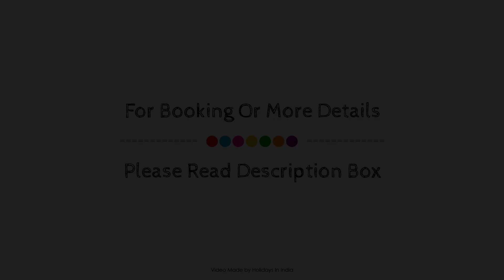StayVista at Shimla Manor, India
Searching For
1. StayVista at Shimla Manor
2. StayVista at Shimla Manor Virtual Tour
3. StayVista at Shimla Manor Rooms
4. StayVista at Shimla Manor Amenities
5. StayVista at Shimla Manor Videos
6. StayVista at Shimla Manor Offers
7. StayVista at Shimla Manor Deals
Audio Credit:
Track Title: Blank Slate
Artist: VYEN